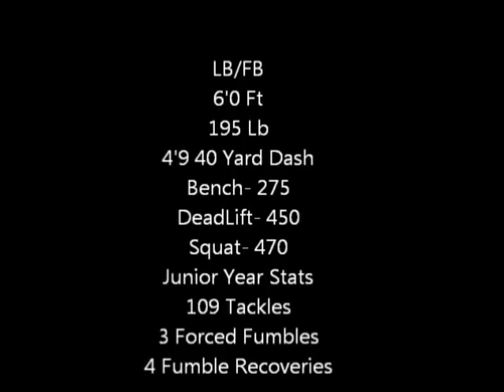Brandon Uren Livonia Clarenceville junior year football highlight tape